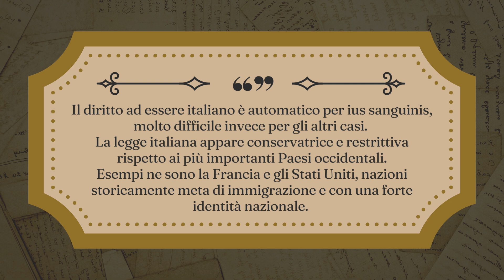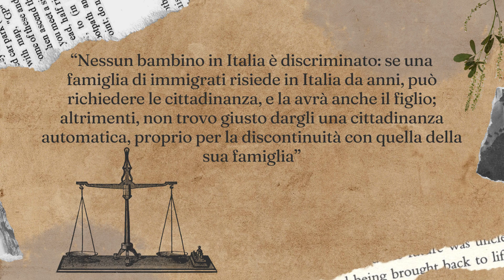Cittadinanza Italiana come possederla? (Ius soli e ius sanguinis)